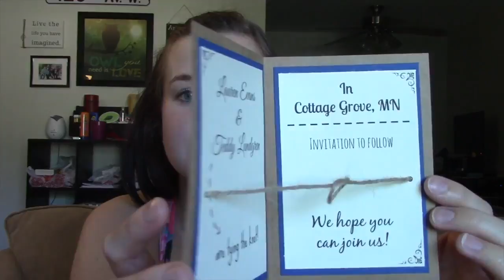Donating our wedding flowers!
Delivering our wedding flowers to my Nana's assisted living complex before we go on our minimoon! The residents loved them!!